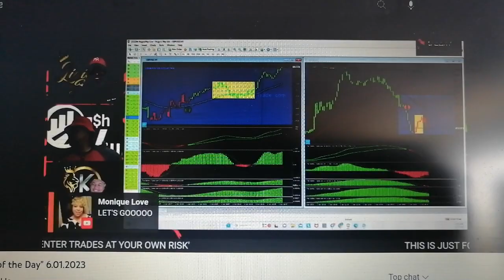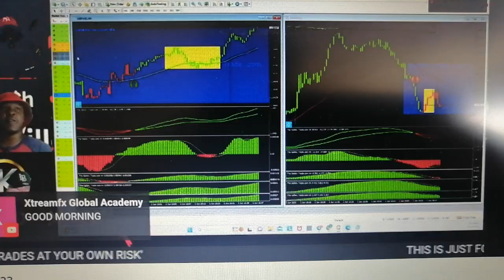XTREAMFX - THE MOVE OF THE DAY SNIPPET